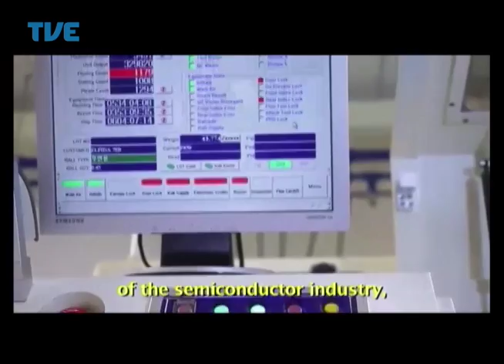Jornal da TVE - Primeira Edição - 09/06/14 Bloco 1